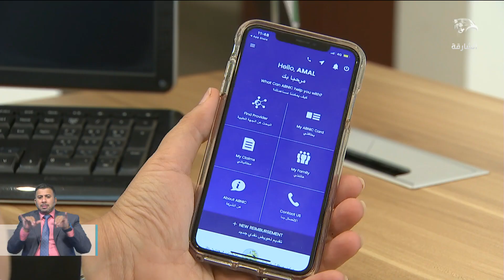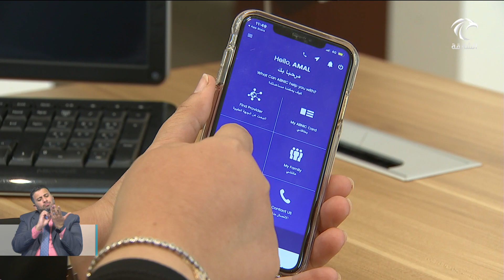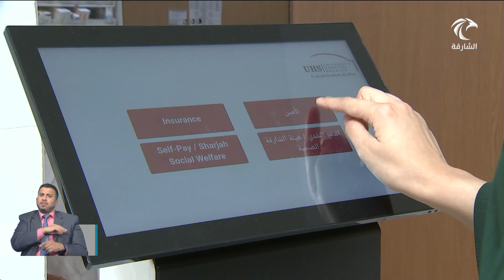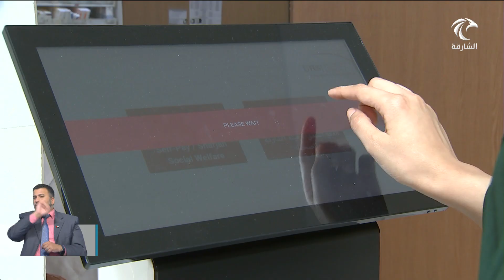أخبار الدار | بطاقة الهوية الإماراتية هي البديل لبطاقة التأمين الصحي